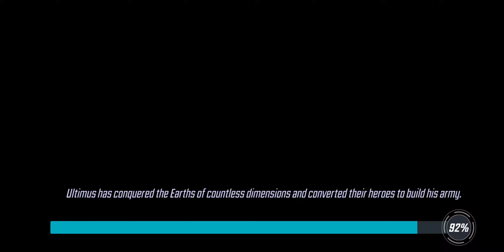Arena - Fighting 346k Blackbolt/Yoyo/Phoenix/Ultron/Vision team! - Marvel Strike Force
Been using Invisible Woman to help counter Blackbolt in arena. She can cleanse, barrier, and take a lot of big hits. Yoyo can be ignored for the most part, she doesn't hit hard.